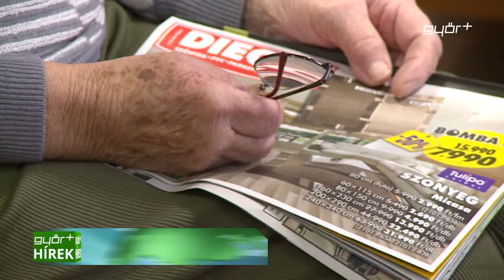Fogyasztóvédelmi kisokos nyugdíjasoknak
Sok veszély fenyegeti a fogyasztókat a piacon. A nyugdíjasokra, akik kevesebb helyről tudnak tájékozódni, még több veszély leselkedik, főleg, ha az internetről vagy katalógusból rendelnek, illetve ha későn döntenek úgy, hogy a vásárolt terméket visszacserélnék, vagy esetleg vissza szeretnék küldeni. Horváth László fogyasztóvédelmi tanácsadó szerint fontos, hogy ne csak a nyugdíjasok, hanem mindenki tisztában legyen a jogaival, melyhez a fogyasztóvédelmi törvény változásait is érdemes ismerni.